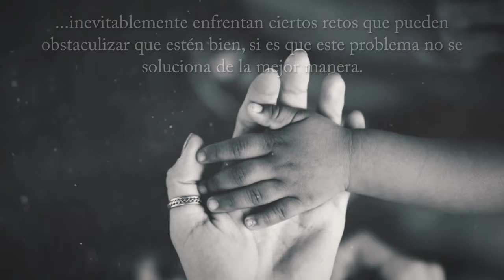Ministerio Efectivo a los Hurfanos by Dr. Larry E. Banta